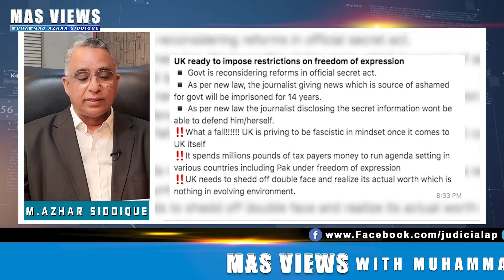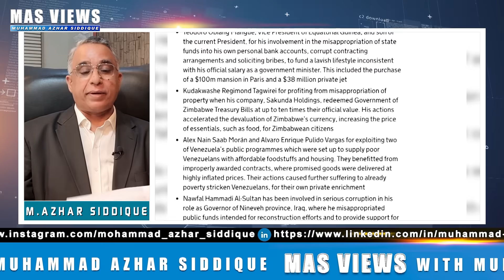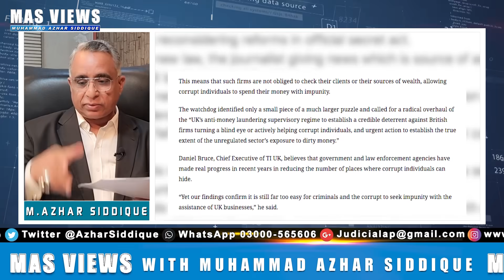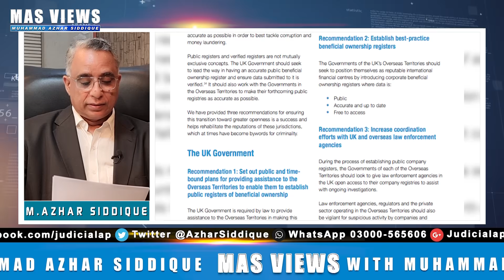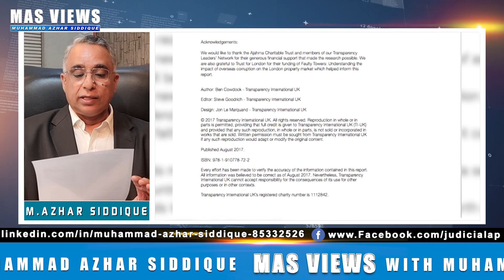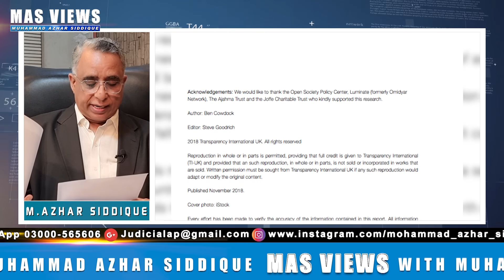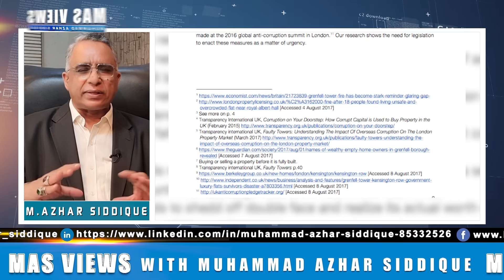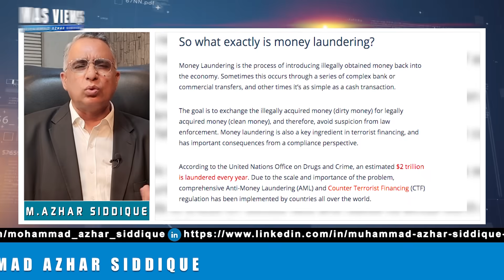برطانیہ منی لانڈرنگ کا مرکز بن گیا | انٹرنیشنل ٹرانسپیرنسی کی نئی تہلکہ خیز رپورٹ | بڑی خبر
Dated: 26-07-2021